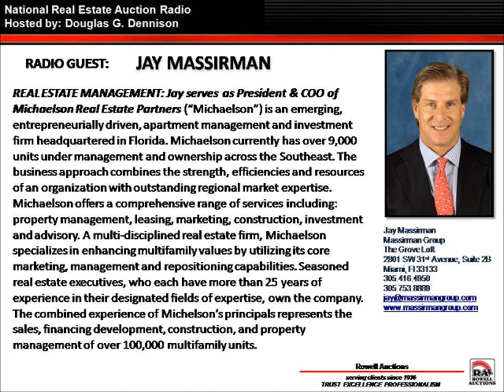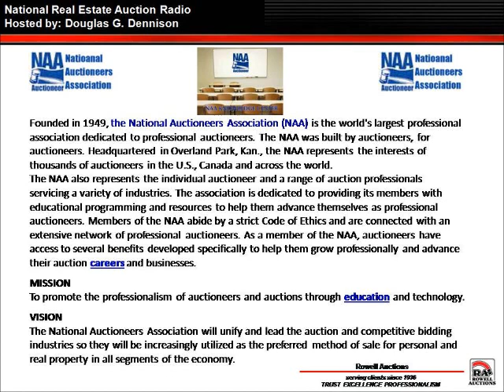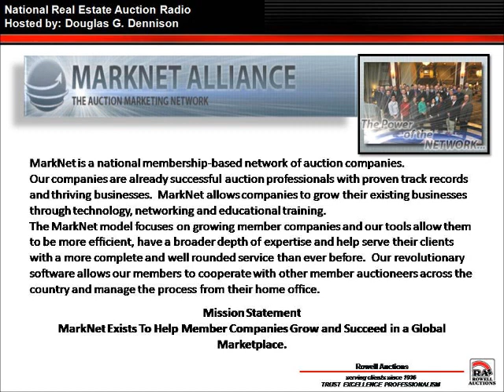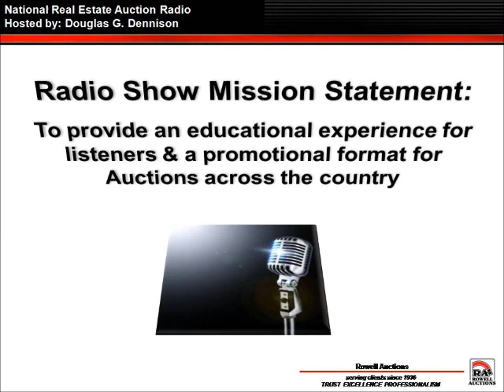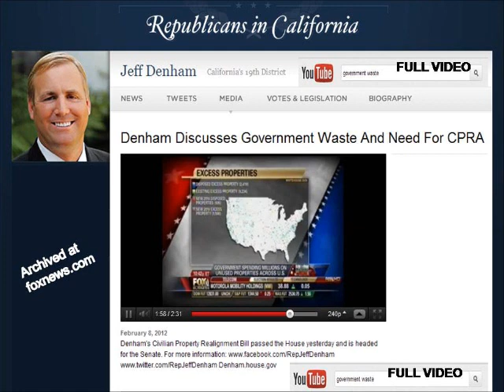National Real Estate Auction Radio hosted by Doug Dennison - June 1st 2012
National Real Estate Auction Radio hosted by Doug Dennison

Mission Statement: To provide an educational experience for listeners & a promotional format for Auctions across the country